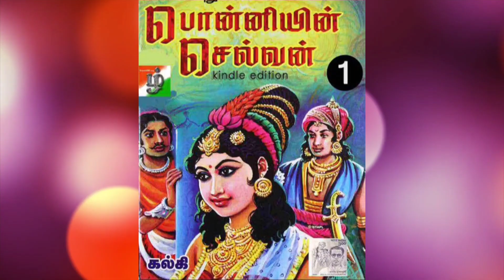பொன்னியின் செல்வன் பாகம் ஒன்று llஆறாம் அத்தியாயம் நடுநிசிக் கூட்டம் ll ponniyinselvan story in tamil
பொன்னியின்செல்வன் கதை சுருக்கம்
பொன்னியின்செல்வன் நாவல்
நடுநிசிக் கூட்டம்
கடம்பூர் மாளிகை குரவைக் கூத்து
தேவராளன் ஆட்டம்
ஆறாம் அத்தியாயம்
ponniyin selvan kalki
ponniyin selvan story in tamil
ponniyin selvan characters in tamil
sundara chozhan in tamil
kundavai naachiyar in tamil
aadhithya karikalan in tamil
rajarajachozhan in tamil
vandhiyadevan in tamil
nandhini in tamil
pazhuvettaraiyar in tamil